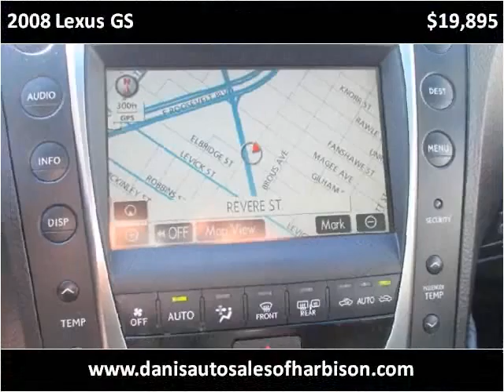2008 Lexus GS Used Cars Philadelphia PA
This 2008 Lexus GS is available from Dani's Auto Sales.